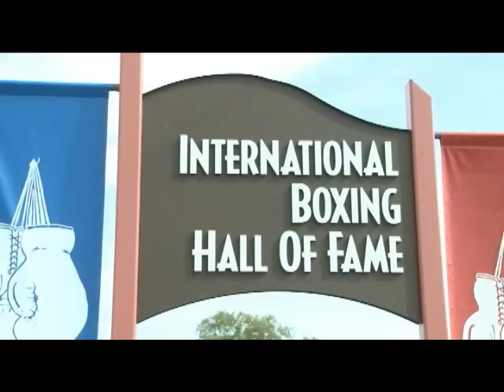InThisCornerTV.com Brings You More from the International Boxing Hall of Fame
Saturday's events in Canastota, NY were highlighted by Smitty's in ring demonstrations with Aaron Pryor and Mickey Ward. He also sat down with Sergio Martinez, Azumah Nelson and George Chuvalo for some very interesting interviews.